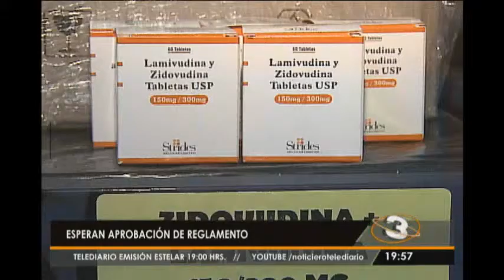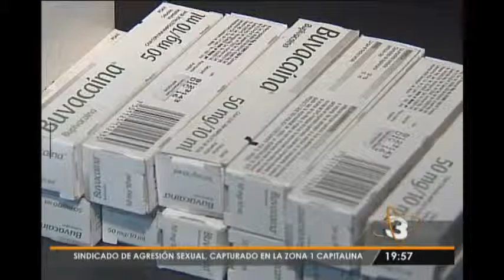Sistema de Salud espera aprobación del reglamento de medicamentos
Para poder seguir comercializando los productos genéricos además de la cancelación de los contratos vigentes.